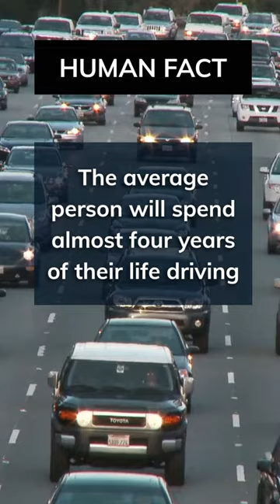How Much Time You Spend Driving: Almost 4 Years of Your Life!🚗🛻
Did you know that the average person spends almost four years of their life driving? That's a significant amount of time, considering how much time we spend on the road. But have you ever thought about what we do during that time? Some people use it as an opportunity to catch up on podcasts or audiobooks, while others just enjoy the peace and quiet.

Driving can also be a stressful experience for some, with traffic jams and bad weather adding to the frustration. But regardless of your experience on the road, it's clear that driving is an integral part of our daily lives. And as technology continues to advance, we can expect even more changes and innovations in the world of transportation.

So, how do you make the most out of your time behind the wheel? Perhaps you could try using your commute as a chance to learn something new, whether it's a new language or a new skill. Alternatively, you could take advantage of the solitude and use it as a chance to unwind and destress.

Whatever your approach, it's clear that driving is a crucial part of modern life. Whether you're commuting to work, running errands, or embarking on a road trip, the time we spend on the road adds up. So, buckle up and enjoy the ride!